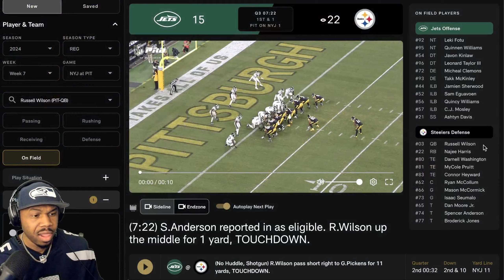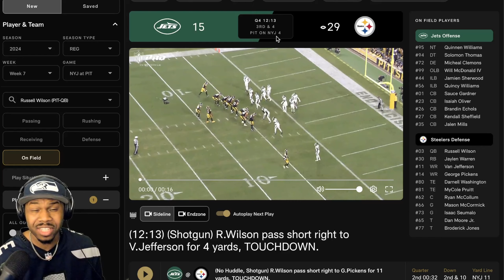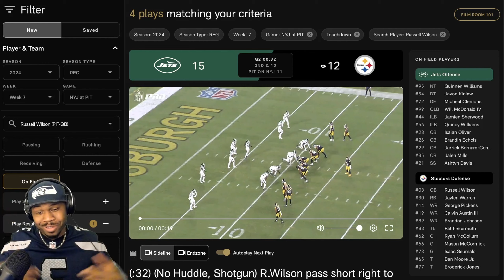Seahawk fan reacts to ALL 3 TD's from Russell Wilson vs Jets Week 7 | Pittsburgh Steelers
Seahawk fan reacts ALL 3 TD's from Russell Wilson vs Jets | Pittsburgh Steelers